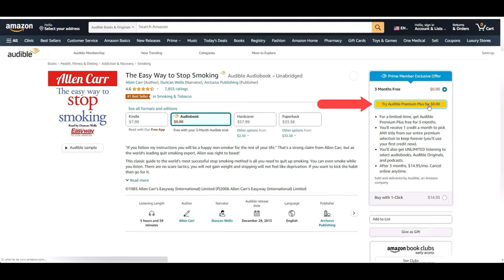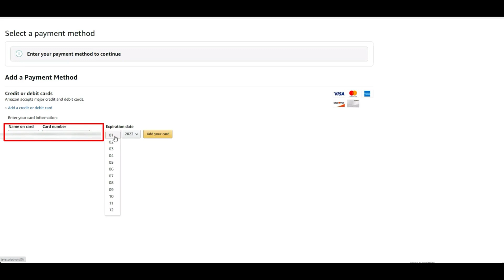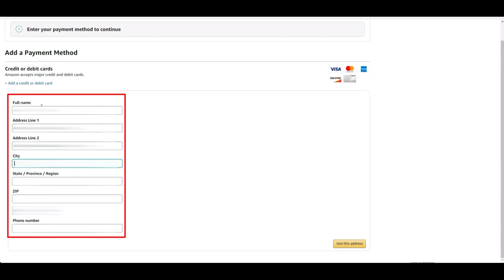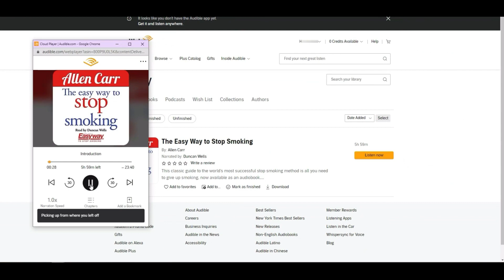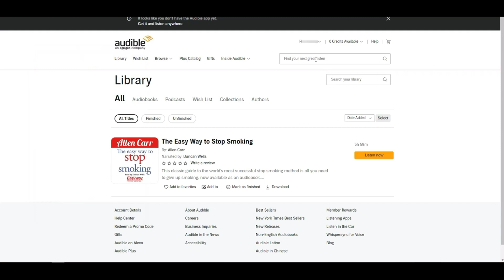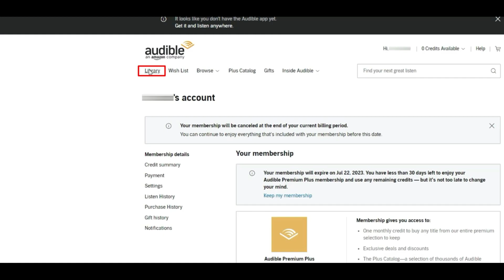Audiobook: 'The Great Gatsby' by F. Scott Fitzgerald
LISTEN NOW

Dive into the opulent world of F. Scott Fitzgerald's 'The Great Gatsby' through this immersive audiobook experience. Fitzgerald's classic tale of wealth, love, and the American Dream is brought to life through captivating narration. Set in the roaring 1920s, follow Jay Gatsby's lavish lifestyle and his unyielding passion for Daisy Buchanan. This FULL audiobook offers listeners an authentic glimpse into an era of extravagance and heartache. for extensive details on this iconic novel.

Take a moment to savor the themes of ambition, romance, and tragedy, and reflect on the timelessness of Fitzgerald's message. Let the words and settings take you back in time as you listen to the complete story in audio form.

Start your trial and get your first audiobook for free:⏵⏵

Book Harry Potter: A History of Magic: An Audio Documentary

Unveiling The Magic | Harry Potter: A History of Magic Audiobook
F Scott Fitzgerald audiobook
Books: 1920s novels
classic literature
Best Audio books - romance audiobook